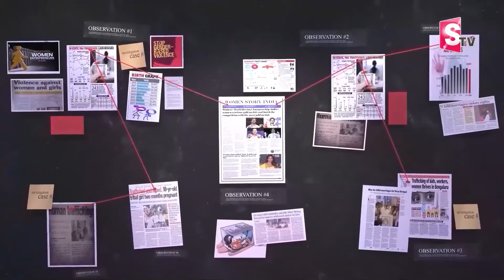Dr. Silpahasa Samalla : పెళ్లికి ముందు రోజే పీరియడ్స్ | SumanTV Maha Lakshmi | Every Girl Must Watch